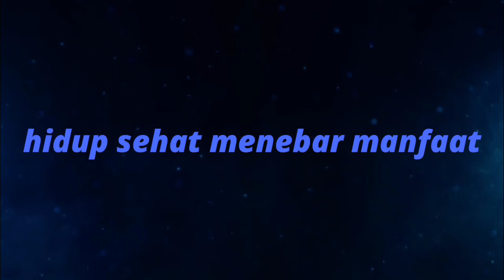Waktu tidur yang dianjurkan / dr Zaidul Akbar